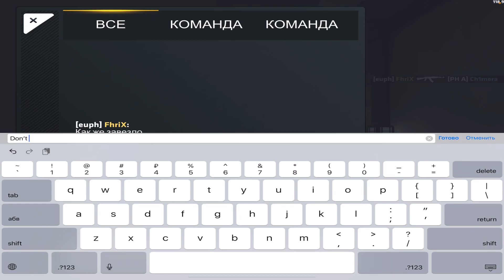СТАЛ КОММЕНТАТОРОМ НА ТУРНИРЕ ОТ РАЗРАБОТЧИКОВ❗️🔥 ИГРА ПРОТИВ СТАКА ТИР-1 ИГРОКОВ❗️🔥 Critical Ops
Приветствую тебя, дорогой зритель!) Раз уж ты спустился в описание ролика, я хотел бы попросить тебя поставить лайк под это видео и поддержать мой канал подпиской) Тебе не сложно, а мне будет очень приятно😊 Если же вдруг тебе чем-то не понравился ролик, напиши свою конструктивную критику в комментариях, это поможет сделать дальнейшие ролики лучше) Ролики выходят каждый день, тебе тут понравится)😉
Внизу ты найдёшь все необходимые ссылочки для себя:
🔹Мой дискорд сервер, на котором ты найдёшь приятное общение и команду для ранговой игры😉:
🔹Канал моей девушки - Даши, которая часто появляется в моих роликах:
🔹Мое устройство: IPad Pro 2020 года
🔹Мои настройки:
Чувствительность по Х: 4.2
Чувствительность по Y: 1.4
Чувствительность в режиме прицела: 110%
Ускорение: 5%
Помощь при прицеливании:100%